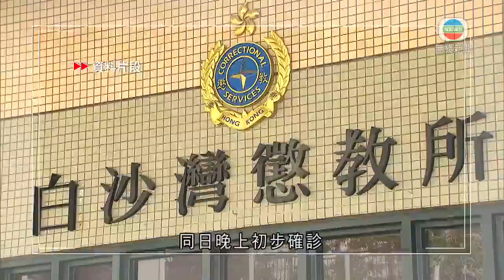因應有確診者進入懲教院所探訪 懲教署明起暫停在囚人士親友探訪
懲教署因應近日接連有確診市民進入不同懲教院所探訪，明日起至本月十三日暫停在囚人士親友探訪。另外，白沙灣懲教所亦有一名懲教人員初步確診。

該名懲教人員因近期接觸的親友確診，昨日接受檢測，同日晚上初步確診，並無不適症狀。懲教署指已與衞生防護中心聯絡，並安排職員及在囚人士檢測，並徹底清潔及消毒相關地方。

另外，懲教署昨晚接獲衞生防護中心通知，一名確診市民，曾於上月13至28日期間多次到訪壁屋懲教所，探訪在囚人士。探訪室設施今日會停止運作，徹底清潔及消毒。